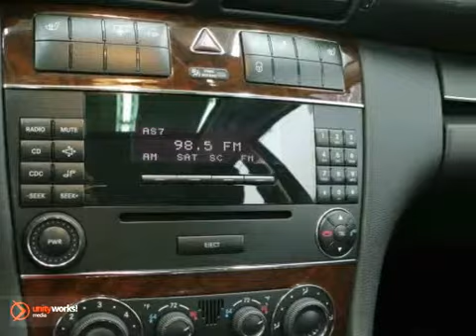2007 Mercedes-Benz C-Class 65846A in Minnetonka MN - SOLD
SOLD - If you are looking for real value on a great used car, Sears Imported Autos invites you to come in and test drive this 2007 Mercedes-Benz C-Class, stock# 65846A. We are conveniently located near Minnetonka MN Minneapolis, MN and known for our great selection, reliability and quality. Come take a look at this 2007 Mercedes-Benz C-Class today.

13500 Wayzata Blvd
Minnetonka MN Minneapolis MN, 55305